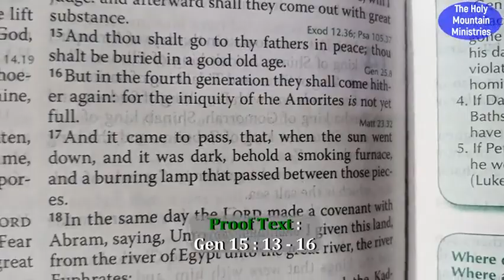CRUSADE DAY 3 / SUNDAY 15/11/20: IT IS TIME FOR YOUR LIBERATION / Message by Apostle Peter S.